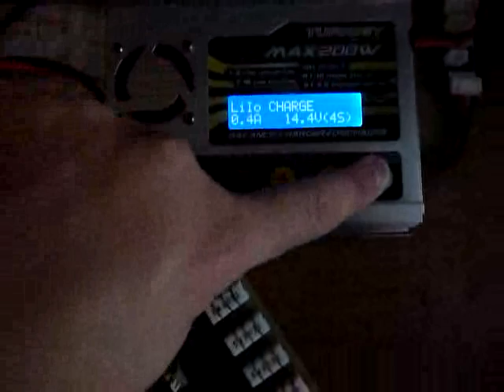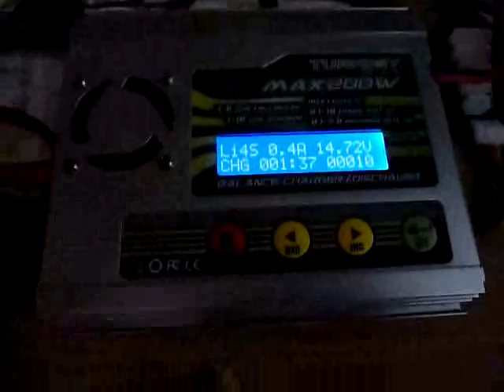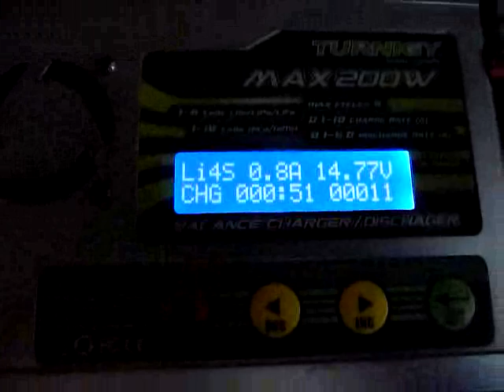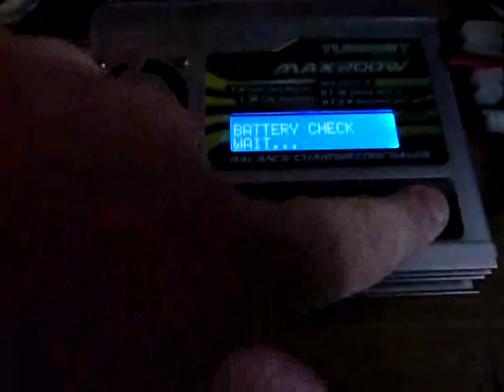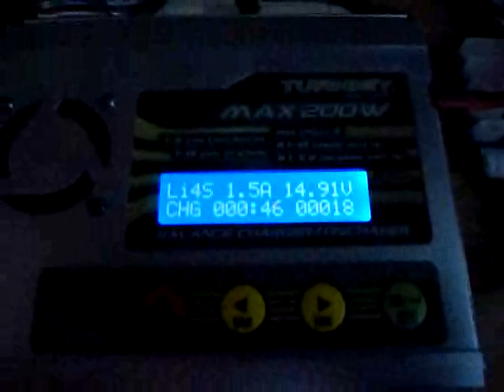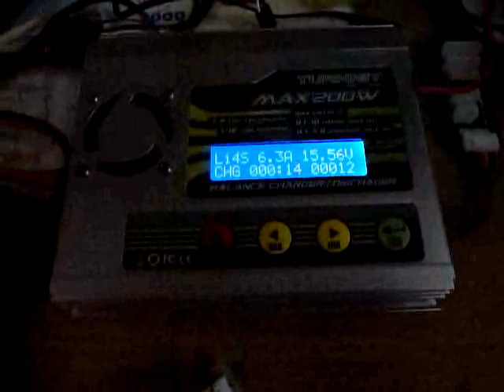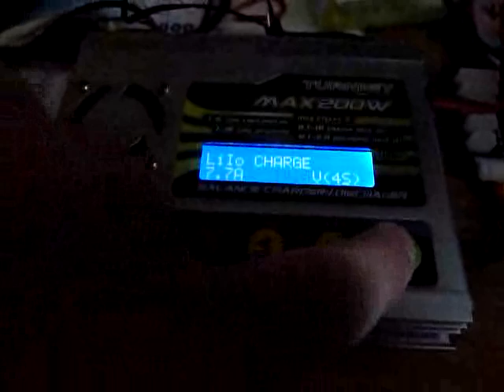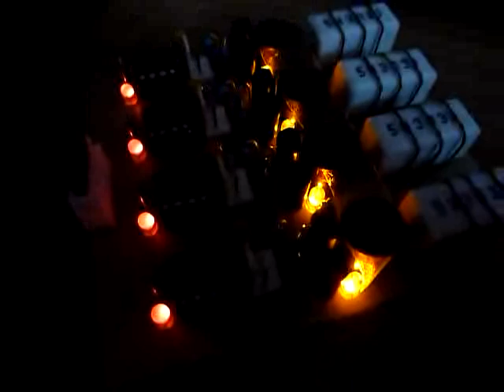BMS Picaxe 08M2+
Each channel = 1 Picaxe 08M2+
Each channel = Resistor bleeding strategie : 1Ah (1000mAh) with the 3,3R 5w
Picaxe-Transistor MAX draining current : 2,2Ah (2200mAh) -not with the 3,3R 5w on the vidéo-
(battery medic v1 BLACK = 450mAh, battery medic v2 BLUE = 320mAh ... per channel)

Check on "cyclurba.fr" for the rest... ;)